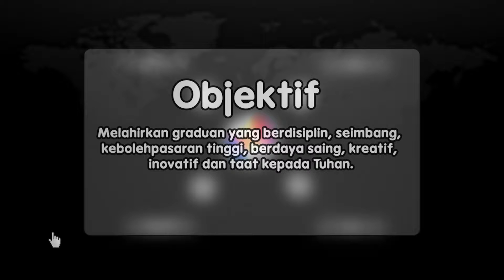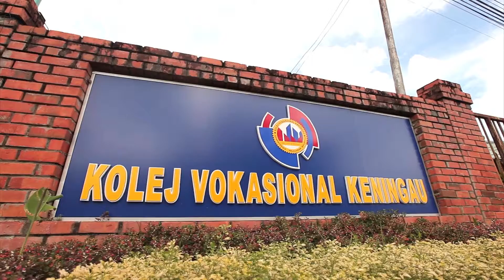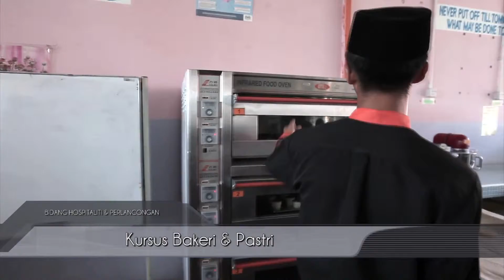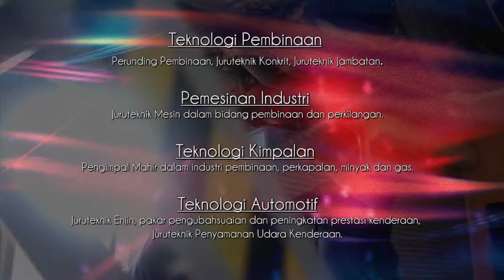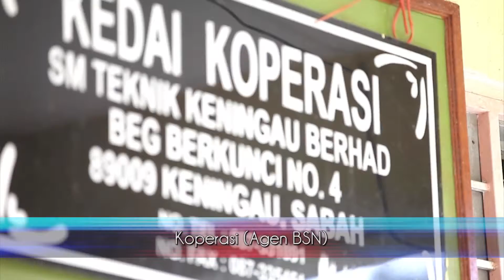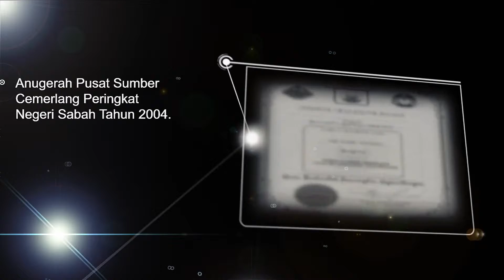Korporat Video Kolej Vokasional Keningau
Tujuan utama transformasi Pendidikan Vokasional menjadi Kolej Vokasional adalah untuk mengarus perdanakan Pendidikan Vokasional ke Arah Negara Berpendapatan Tinggi.

Kolej Vokasional menyediakan platform kepada pelajar untuk memasuki pasaran pekerjaan dengan menawarkan kursus pada peringkat Diploma bagi tempoh masa yang lebih singkat berbanding lulusan Diploma IPTA dan IPTS yang lain.

Matlamat kolej adalah untuk melahirkan 70 peratus lulusan yang akan memasuki alam pekerjaan, 20 peratus menyambung pelajaran ke peringkat yang lebih tinggi dan 10 peratus menjadi usahawan.

Pelajar kolej akan mengikuti pengajian selama lapan semester yang meliputi empat tahun pengajian. Pada setiap semester pengajian pelajar akan meliputi 70 peratus komponen vokasional dan 30 peratus komponen akademik.

Selepas menamatkan semua semester dan lulus latihan On Job Training, pelajar akan dianugerahkan dengan Diploma Vokasional Malaysia.  (DVM)